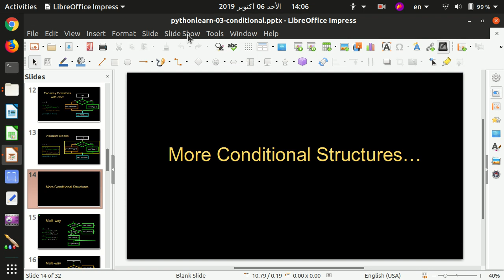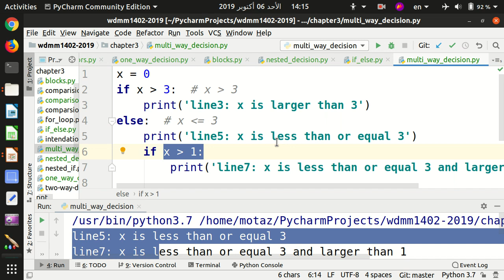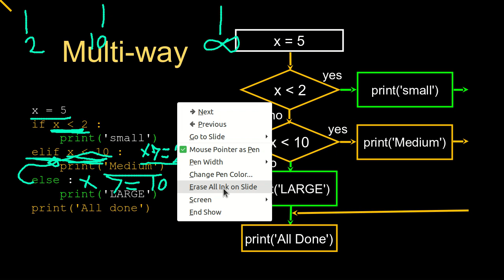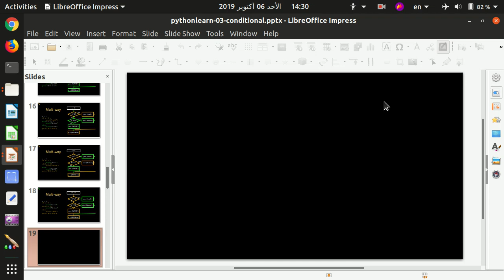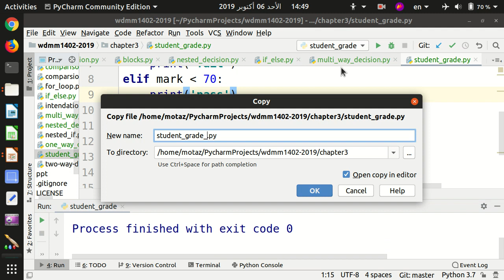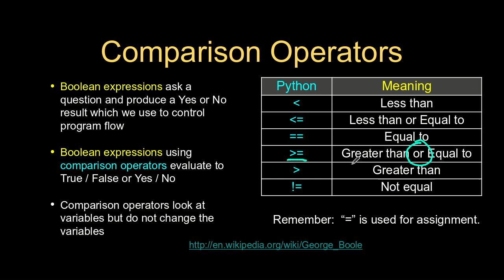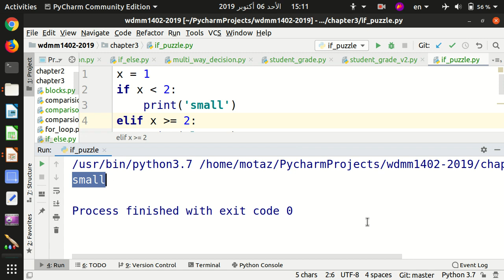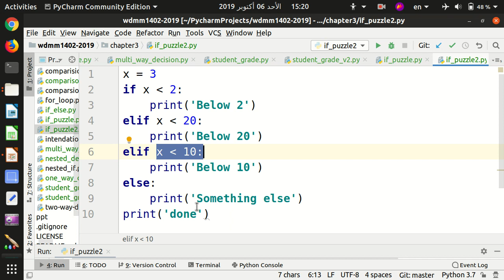09 الجمل الشرطية في البايثون - الجزء الثاني - الجمل الشرطية المتعددة